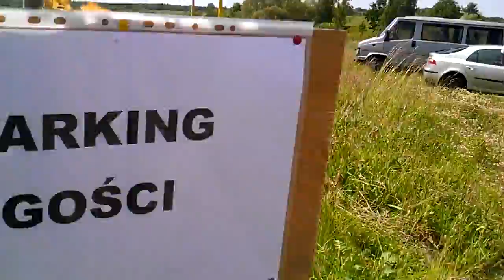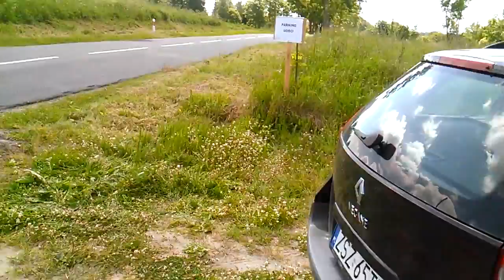Uszkodzone samochody kibiców Wielima podczas meczu w Bobolicach z Mechanikiem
iszczecinek.pl Miejski Portal Informacyjny
wiadomości, ogłoszenia, wydarzenia, informacje, zdjęcia, wideo, kino